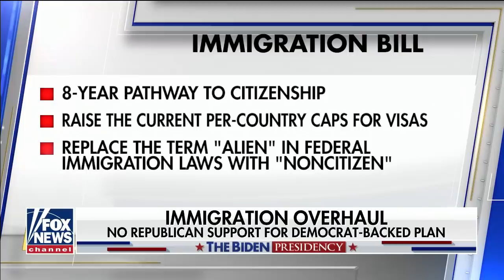ICE confirms detainees began receiving COVID vaccine while Americans wait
Democrats to introduce Biden-backed immigration bill that includes citizenship path for millions of illegal immigrants.